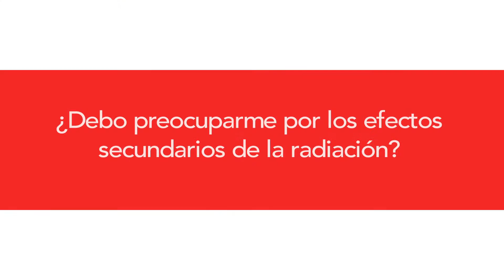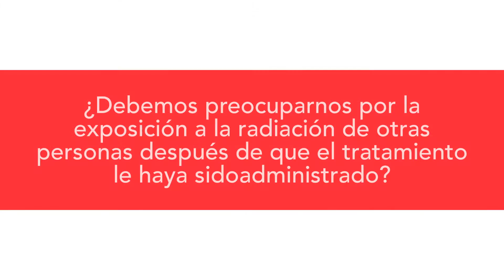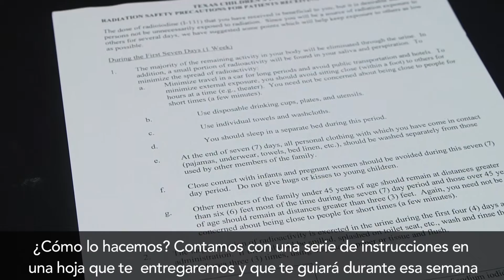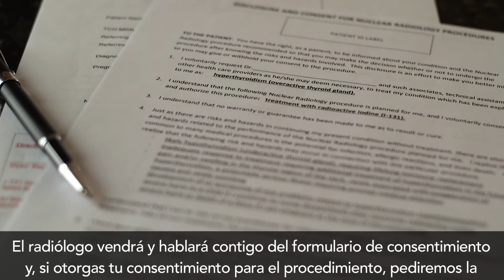Radiología Nuclear: Un vistazo a Terapia para Enfermedad de Graves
El contenido de este video, ha sido publicado para la educación y el tratamiento terapéutico de la Enfermedad de Graves con yodo 131, en Texas Children’s Hospital. Este material proporcionara información, tratamiento e instrucciones pre y posoperatorias al llegar al departamento de Radiología Nuclear. Para conocer más sobre radiología en Texas Children’s Hospital, favor visite